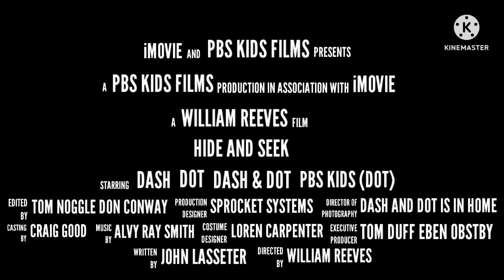iMovie Hide And Seek Teaser Trailer 3 ROAD TRIP | Apple